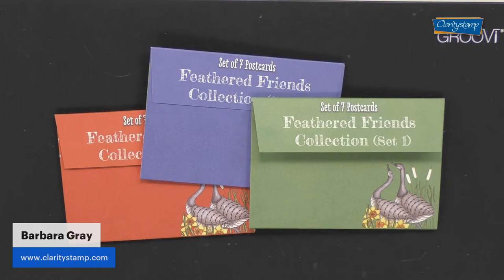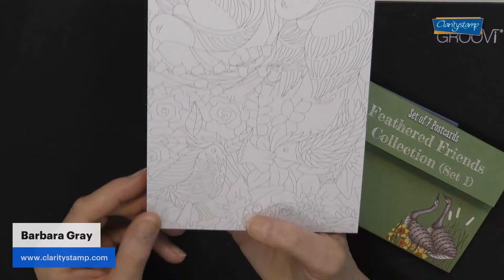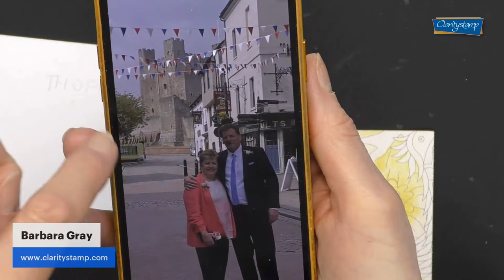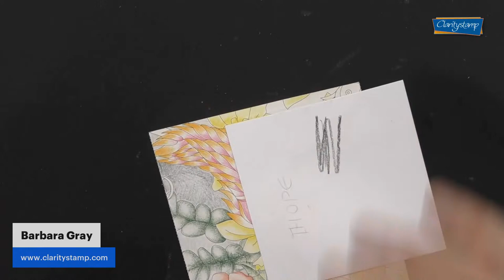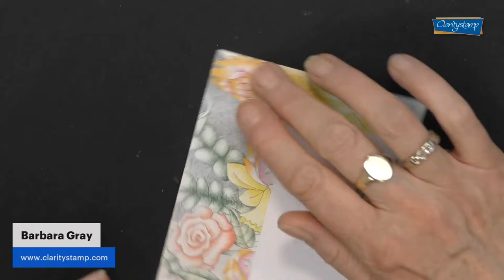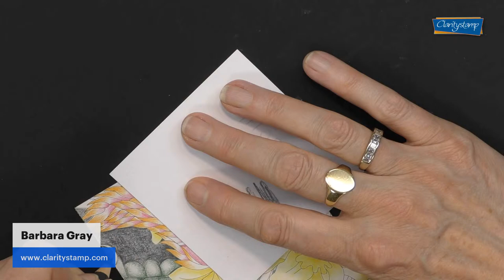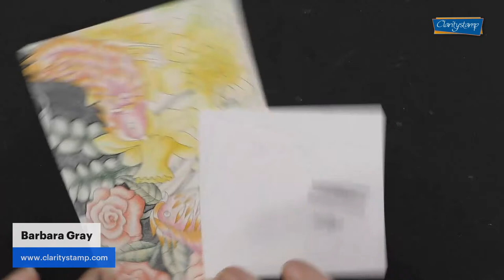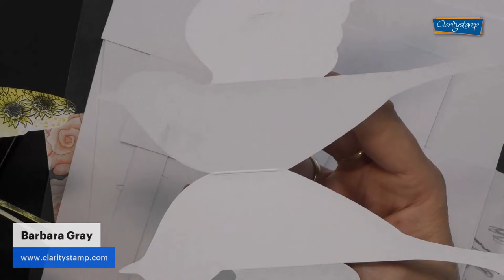🔴 Clarity LIVE from the SHAC Shack - Episode 261 - Funky Feathered Friends Part 4!